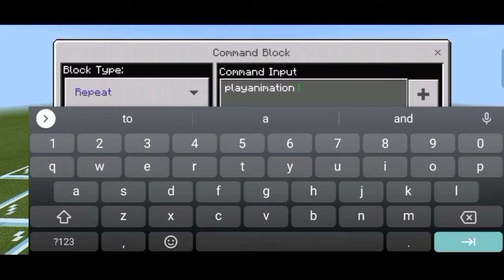How to Enlarge Entities in Minecraft